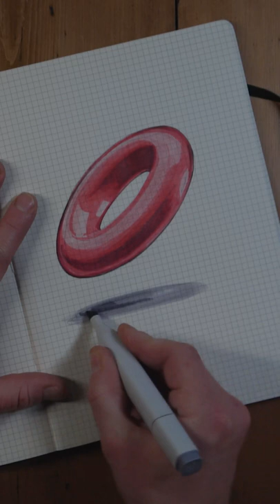Sketchbook sketch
Just some sketchbook fun.